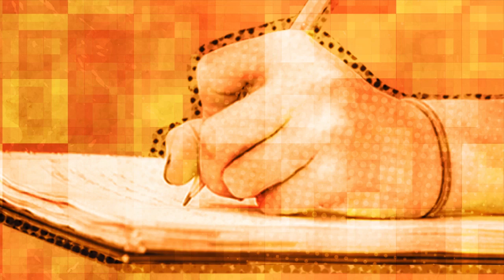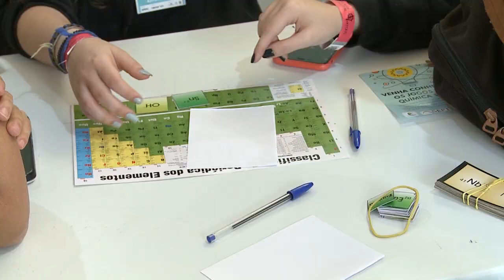UFPR: Cursos e Profissões | QuiBrA e FiBrA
Na Feira de Cursos e Profissões, deu pra aprender Química e Física de uma maneira diferente! Diversas atividades práticas foram feiras pelos alunos por meio dos projetos QuiBrA e FiBrA.